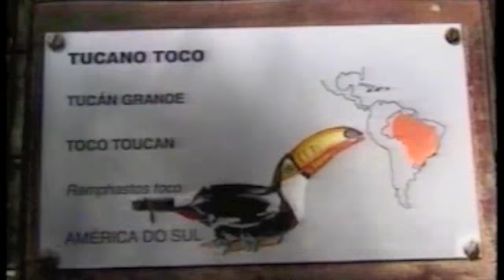Couleurs du Brésil